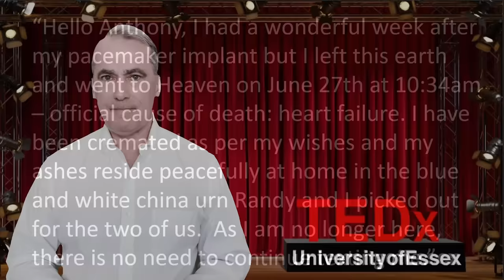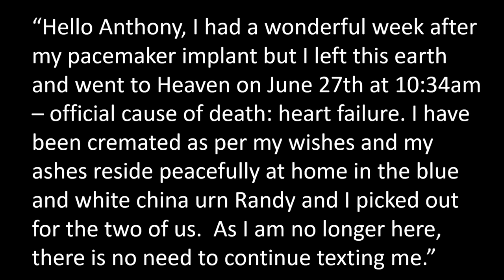Individuation: What if who you are, isn’t who you are? | Anthony Metten | TEDxUniversityofEssex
What if who we are isn’t really who we are? Everyone knows about puberty, but not many know about the same process we go through when we’re older. What is this process? Individuation. Anthony Metten is a high school dropout who became a bank executive. That was until he stopped trying to please others and quit his job for full time education at age 44. He’s now a Professional Certified Coach, part of the International Coach Federation and has a master's degree in Counseling Psychology and Career Development. This talk was given at a TEDx event using the TED conference format but independently organized by a local community.